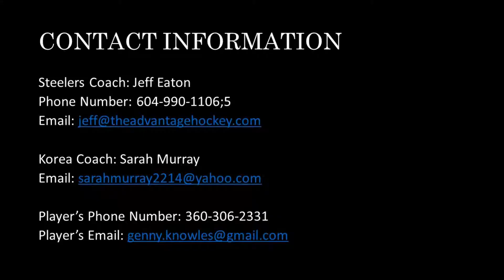Genevieve Knowles - Goaltending Highlights - July 2017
Genevieve Knowles Goaltender Highlights July 2017